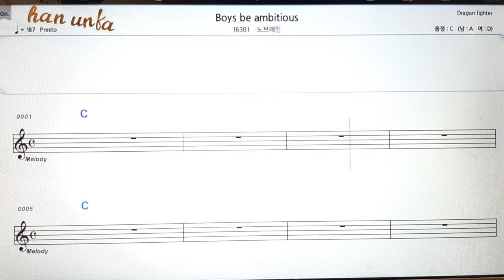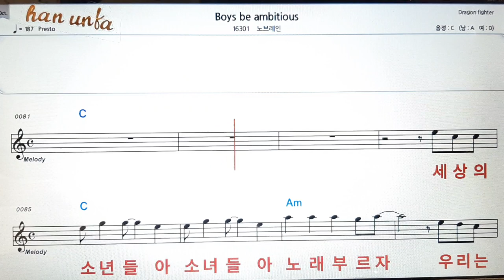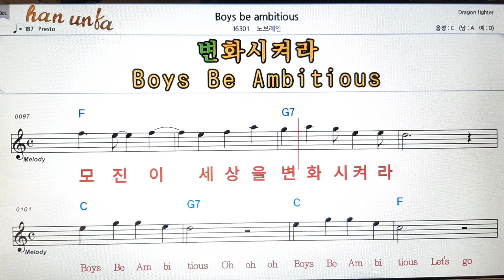Boys be ambitious/노브레인👍노래 반주, 코드 악보,가라오케💋Karaoke*Sheet Music*Chord*MR